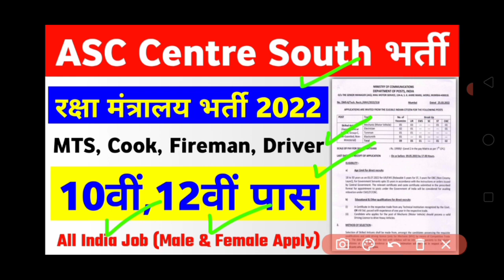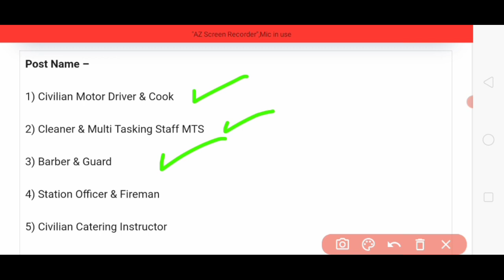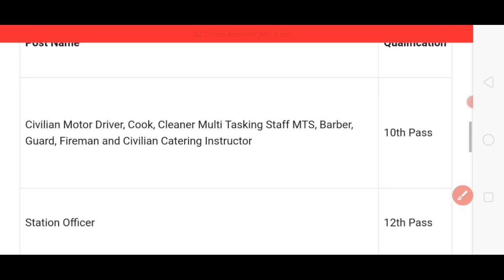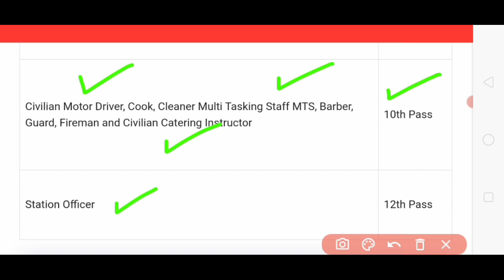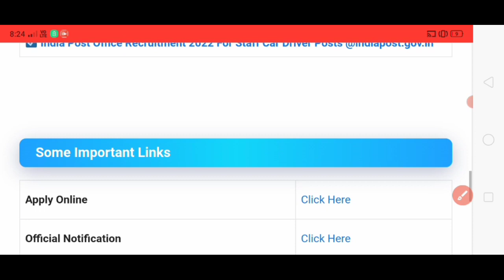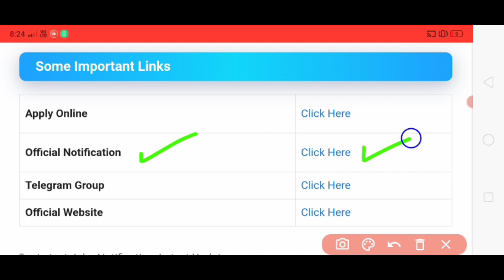ASC Centre South Recruitment 2022 | ASC Centre South 458 Post Notification 2022 | 10th Pass Govt Job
ASC Centre South 2 ATC Recruitment 2022: Indian Army has Invited Offline Application Form for the Recruitment of Various Group C Post. Those Candidates are interested in the Following Process of ASC Centre South 2 ATC Recruitment 2022 & complete the Required Eligibility Criteria Can read the Full Notification and Apply Offline for ASC Centre South 2 ATC Vacancy 2022 @indianarmy.nic.in